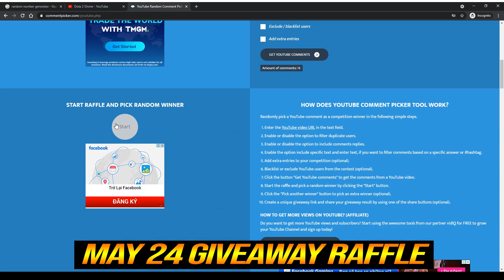🔥 MIRACLE Secret Account Practice With GH - SLARK Back To Carry Almost 1Kill Per Min 7.29d Dota 2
1. COMMENT
💜 OUR WINNER 💜
15/5: Sarwang Tailor
18/5: roslan zainolabidin
21/5: Lorenzo Silva
24/5: Dennis Alexander
27/5: WAITING
30/5: WAITING
👉Player Miracle
Amer "Miracle-" Al-Barkawi is a Jordanian/Polish professional Dota 2 player who is playing for Team Nigma.
👉Hero Slark
Slark, the Nightcrawler, is a melee agility hero that utilizes his abilities to spring onto enemy heroes and slip out unhindered. He is a very mobile ganker, but remains attribute-wise below most other carries unless he is able to steal away attributes with his abilities. Once he does, though, only a few heroes can hope to be as fearsome as the Nightcrawler - extremely mobile to the point of ever-presence, his strikes only hitting harder and faster.